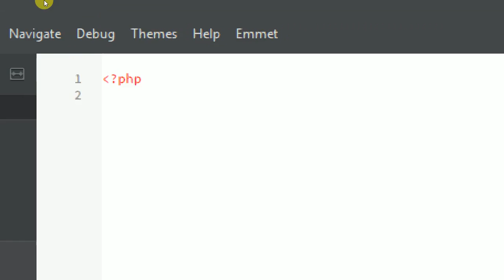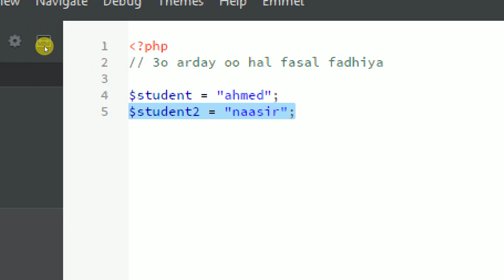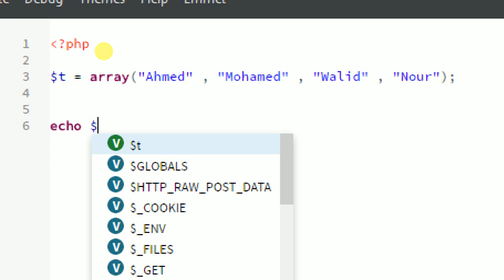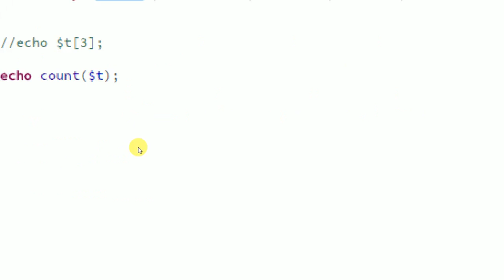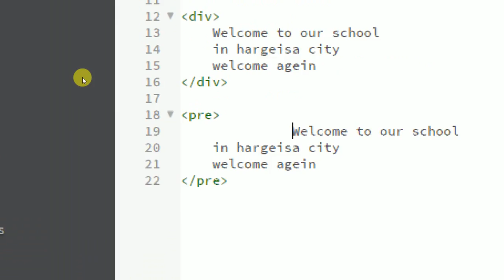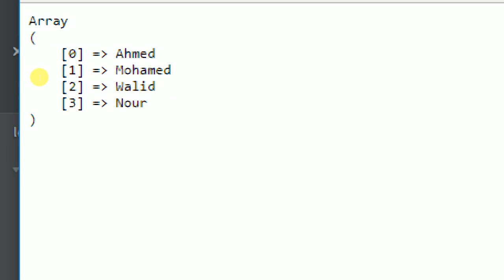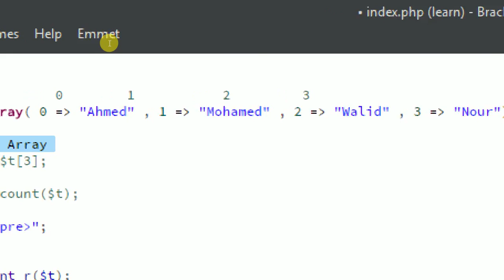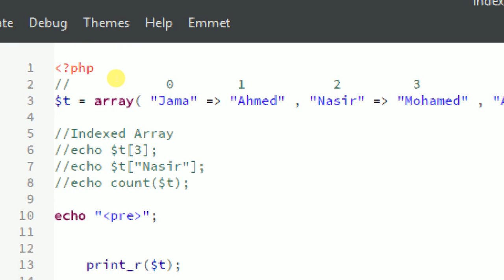Php in somali Array - part 1